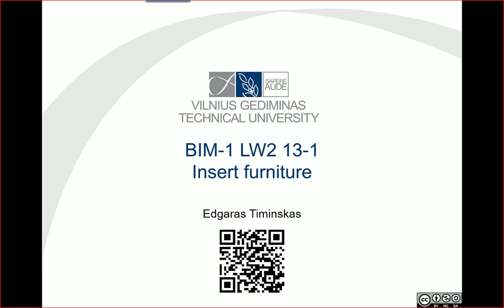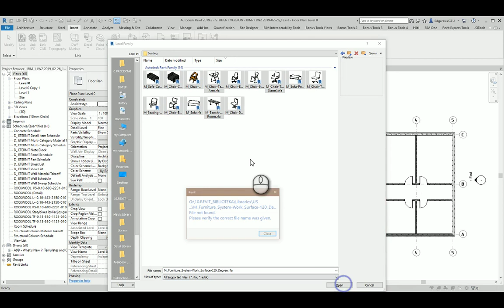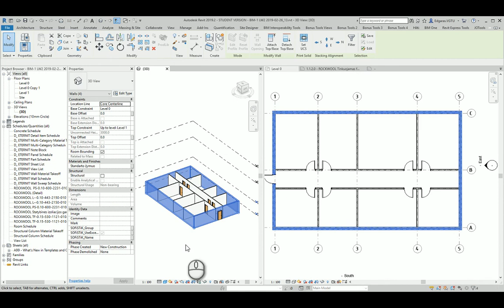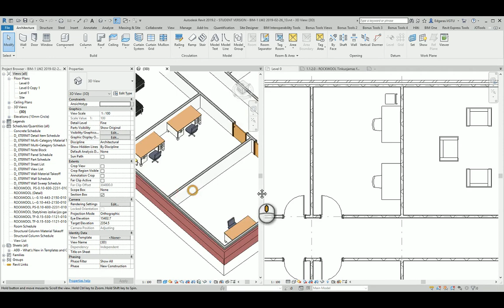0213-1 RevitTraining Revit Insert Furniture BIMTraining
Products
Version: 2019
Language: English
Skill Level
Category

In this detailed Revit training video, I demonstrate how to insert and manipulate furniture within a Revit project. We cover everything from navigating the Family Library to using the scope box for easier placement in 3D views. Learn how to create and modify groups of furniture to streamline your BIM projects. Perfect for beginners looking to enhance their Revit skills.

👷 What you'll learn:
 • Starting a Revit project and using components
 • Inserting additional furniture objects
 • Navigating the Family Library for furniture
 • Exploring furniture systems
 • Inserting and viewing furniture in 3D
 • Using the scope box for 3D model placement
 • Placing and rotating chairs
 • Placing desks and desk chairs
 • Creating and grouping furniture blocks
 • Adjusting and centering furniture
 • Modifying and updating furniture groups
 • Finalizing furniture placement

⏰ Efficient Learning with Timestamps
00:00 - Introduction
00:05 - Starting Revit Project and Using Components
00:12 - Inserting Additional Furniture Objects
00:20 - Navigating Family Library for Furniture
00:40 - Exploring Furniture Systems
01:00 - Inserting and Viewing Furniture in 3D View
01:20 - Using Scope Box for 3D Model
01:40 - Placing and Rotating Chairs
02:00 - Placing Desks and Desk Chairs
02:20 - Creating and Grouping Furniture Blocks
02:50 - Adjusting and Centering Furniture
03:30 - Modifying and Updating Furniture Groups
04:00 - Finalizing Furniture Placement